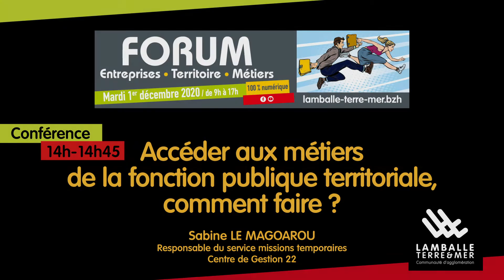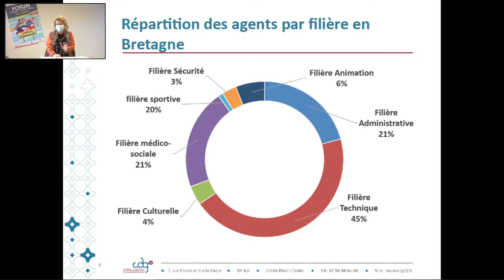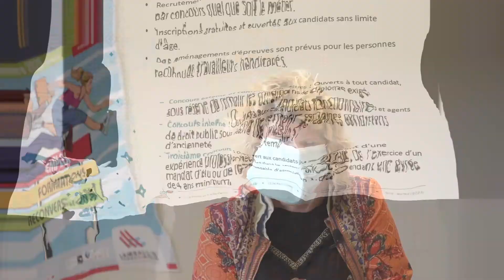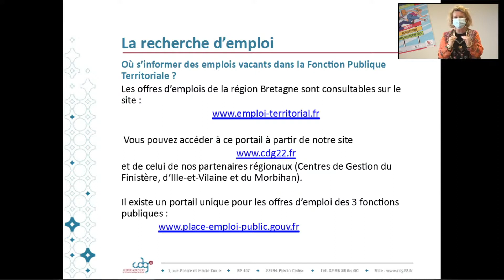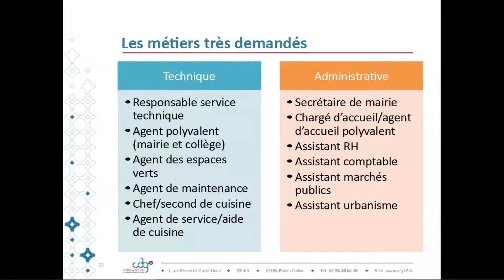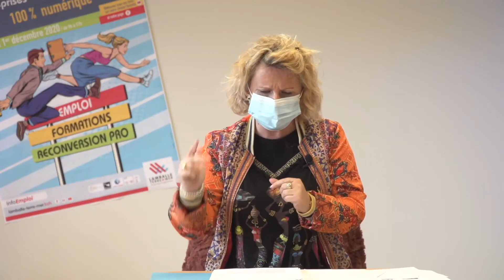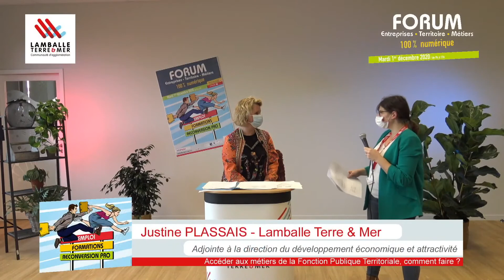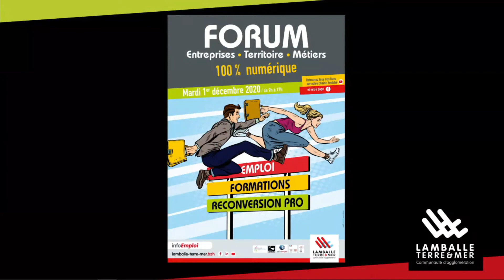Forum Entreprises Territoire Métiers 2020 - Les métiers de la fonction publique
Par Sabine LE MAGOAROU
Responsable du service missions temporaires
Centre de Gestion 22